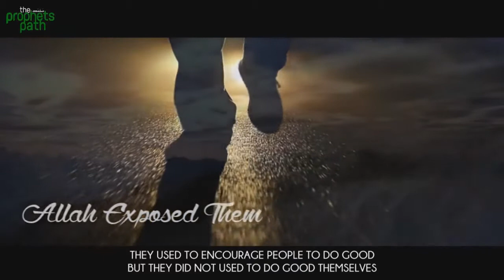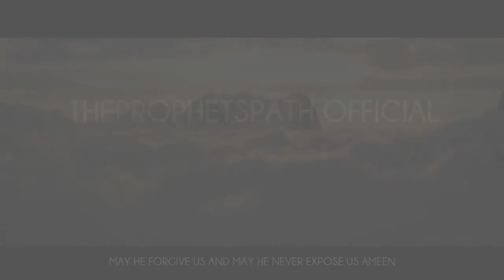Allah Exposed Them